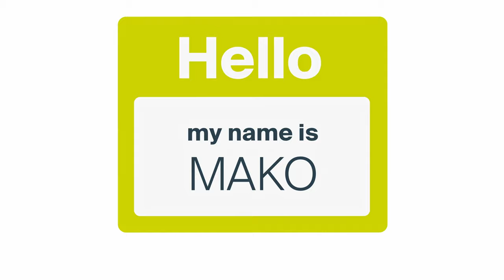MAKO Roboter - ATOS Klinik Heidelberg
Als nur eine von wenigen Kliniken in Deutschland und die Einzige in der Metropolregion verfügt die ATOS Klinik Heideberg über einen Operationsroboter namens MAKO. Bisher werden Endoprothesen  an Hüfte und Knie von Hand eingebaut. Trotz größter Sorgfalt und auch mit viel Erfahrung ist die erreichte Präzision nicht so hoch. Studien mit extrem erfahren Chirurgen haben gezeigt das trotz großer Erfahrung die Platzierung der Implantate relativ ungenau ist und einer hohen Schwankungsbreite unterliegt.